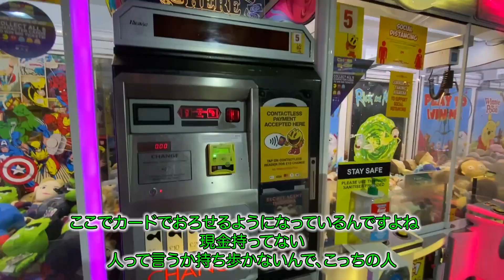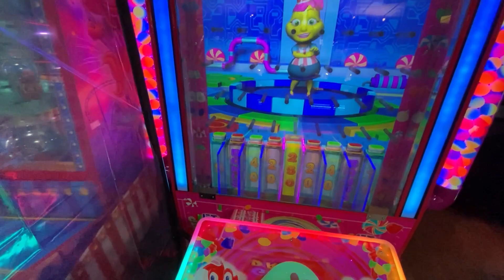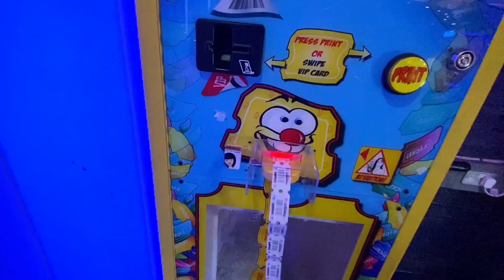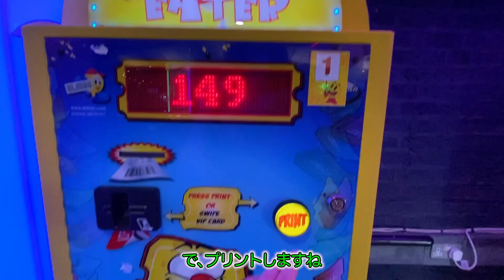【51%】ロンドン滞在記34〜ロンドンのゲーセン！〜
イギリス留学中にコロナウイルス蔓延によるロックダウン生活を経験したFROM51西條の2020年の滞在記。

今回は…🇬🇧
ロンドンにあるnamcoのゲームセンターを訪れます！
チケットゲームって結構面白い！